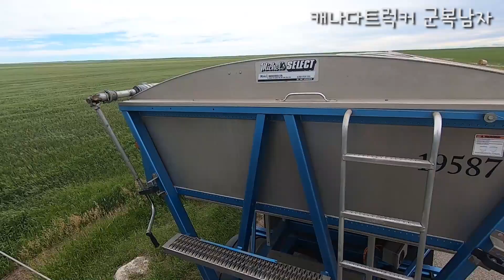갓길에서 유턴하는 트럭과 사고 날 뻔 했습니다 (ft. 선을 넘는 녀석들)